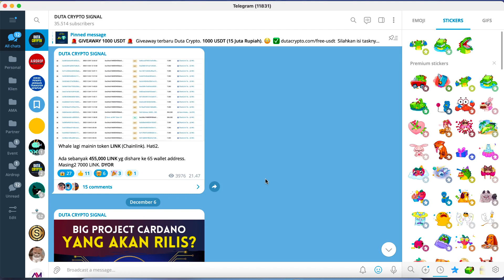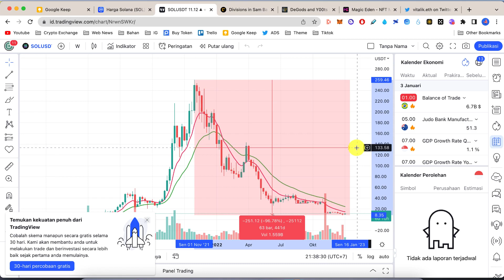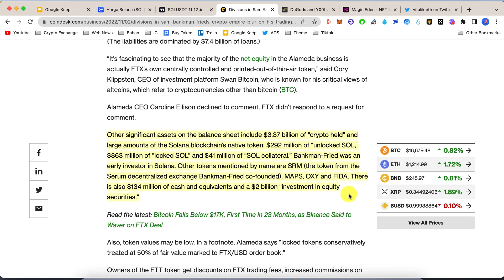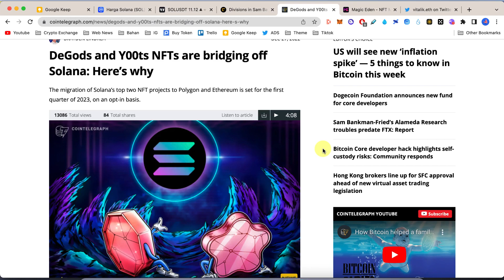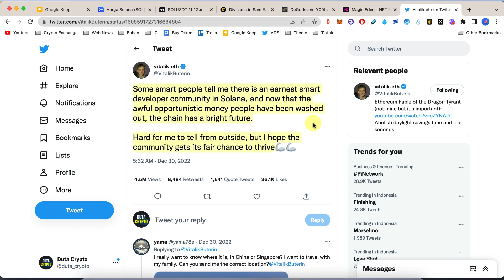2023 Solana Mati? Koin SOL Dump, Top NFT Pindah ke Blockchain Ethereum & Polygon? BYE!!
Salah satu crypto yang mengalami penurunan harga yang signifikan adalah Solana efek dari runtuhnya FTX, yaitu hingga harga koin SOL drop 97%. Ditambah lagi kabarnya top NFT Solana, DeGods dan Y00ts akan migrasi ke blockchain Ethereum dan Polygon di Q1 tahun ini. Apakah 2023 SOLANA beneran akan mati? Lalu kenapa Vitalik Buterin beri dukungan?

Crypto Exchange dengan fitur lengkap & fee murah, Bitget;

- Kode : xtcd (Agar kamu berpotensi untuk mendapatkan bonus welcome)

//TAG//
token crypto, prediksi koin kripto, token micin, brise, bitgert, terra luna, dogecoin, rekomendasi crypto, bitcoin, analisa, btc, pump and dump, bullish and bearish market, ethereum, xrp, shiba inu